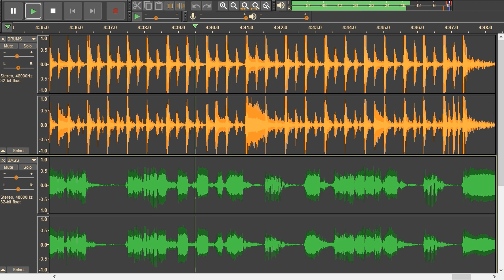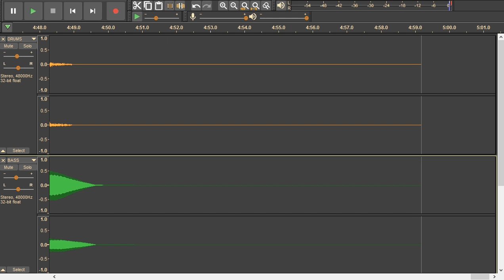Bee Gees - Stayin' Alive - drums + bass. Original drum track and bass track.